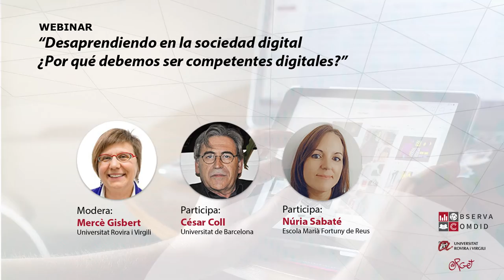Desaprendiendo en la sociedad digital. ¿Por qué debemos ser competentes digitales?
Este primer webinar introduce la importancia de ser competentes digitales en la sociedad digital. Se hablará sobre los aspectos clave para promover la competencia digital docente desde el proceso de aprendizaje en un contexto de cambio permanente. Este webinar está moderado por la profesora Mercè Gisbert, responsable principal del proyecto ObserevaComdid y del grupo de investigación ARGET del Departamento de Pedagogía de la Universitat Rovira i Virgili.
En este webinar, participarán:

    César Coll. Catedrático de Psicologia Educativa (UB)
    Núria Sabaté. Directora de l’Escola Marià Fortuny de Reus